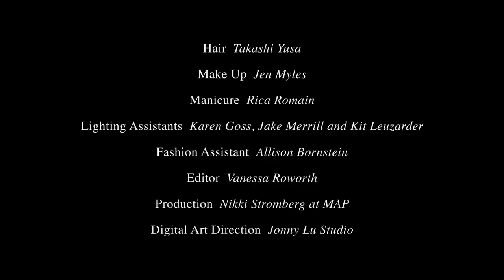Адриана Лима / Adriana Lima LOVE Magazine Advent Calendar 2014